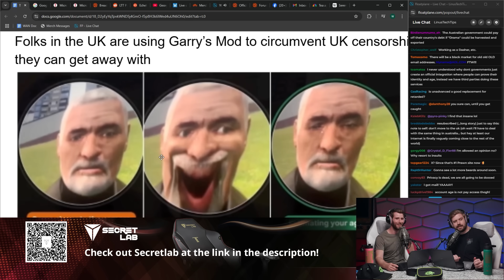AI is Deciding How Old You Are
YouTube is rolling out new AI-powered age estimation in the US, joining a global wave of online age checks and digital identity requirements. Linus and Luke discuss how these systems work, the privacy risks, why platforms and governments are pushing for age verification, and why users are finding new ways to get around it.